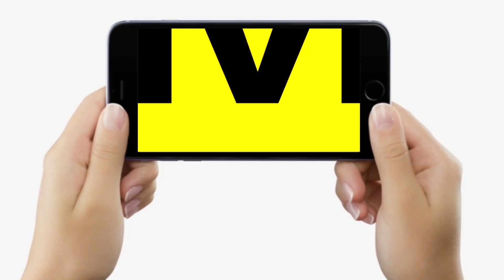Royal Enfield का बड़ा धमा/का तैयार, नए जमाने की नई Bullet Motorcycle देख लीजिए, होश उड़ जाएंगे...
देख लाजिए, नए जमाने की नई बुलेट लांच होते ही धूम मचाने को तैयार, बाइक लवर्स में खुशी की लहर, देखते ही होंगे लट्टू...